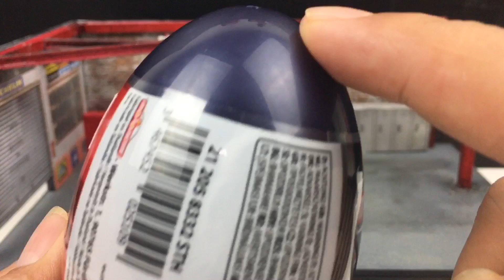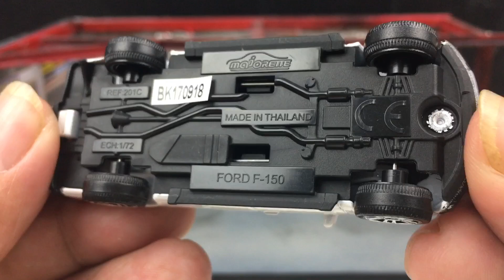🥚แกะไข่ได้กระบะ🚚ไข่รถเหล็กมาจอเร็ต|C2Kun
ลุ้นไข่แจ็คพ็อตได้กระบะคันสวย ฝากกดติดตามเป็นกำลังใจด้วยนะครับ
ติดตามชมคลิปใหม่ช่อง C2Kun ได้ทุกวันที่นี่